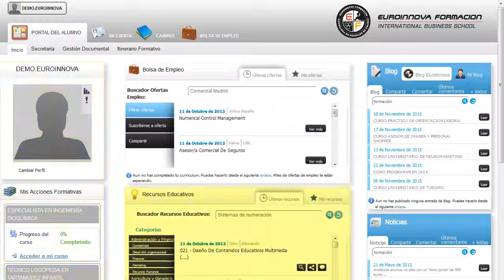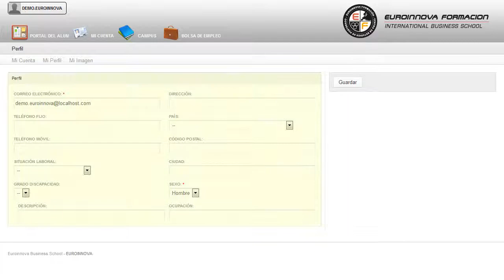Ifcm0111 Mantenimiento De Segundo Nivel En Sistemas De Radiocomunicaciones Online - Cursos Online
IFCM0111 Mantenimiento de Segundo Nivel en Sistemas de Radiocomunicaciones (Online) (Dirigida a la Acreditación de las Competencias Profesionales R.D. 1224/2009)
 Le ofrecemos un CURSO ONLINE extraordinario en: su curso, le posibilita para desarrollarse profesionalmente con su curso. La presente formación se ajusta al itinerario formativo del Certificado de Profesionalidad IFCM0111 Mantenimiento de segundo nivel en sistemas de radiocomunicaciones certificando el haber superado las distintas Unidades de Competencia en él incluidas, y va dirigido a la acreditación de las Competencias profesionales adquiridas a través de la experiencia laboral y de la formación no formal, vía por la que va a optar a la obtención del correspondiente Certificado de Profesionalidad, a través de las respectivas convocatorias que vayan publicando las distintas Comunidades Autónomas, así como el propio Ministerio de Trabajo (Real Decreto 1224/2009 de reconocimiento de las competencias profesionales adquiridas por experiencia laboral). Quieres aprender todo lo relacionado con: su curso, capacitándole para desarrollar de manera correcta todos los conceptos relacionados con su curso. IFCM0111 Mantenimiento de Segundo Nivel en Sistemas de Radiocomunicaciones (Online) (Dirigida a la Acreditación de las Competencias Profesionales R.D. 1224/2009) está dirigido a los profesionales del mundo de la informática y comunicaciones concretamente en mantenimiento de segundo nivel en sistemas de radiocomunicaciones dentro del área profesional comunicaciones y a todas aquellas personas interesadas en adquirir conocimientos relacionados con planificación y mantenimiento de redes inalámbricas de área local y metropolitanas, gestión de la puesta en servicio de sistemas de radiocomunicaciones de redes fijas y móviles, y gestión del mantenimiento de sistemas de radiocomunicaciones de redes fijas y móviles. Desarrolla su actividad profesional en empresas o entidades públicas o privadas, de cualquier tamaño, tanto por cuenta propia como por cuenta ajena, que dispongan de infraestructura de red de comunicaciones y ofrezcan servicios de comunicaciones. Conviértete en un experto en tu ámbito de: su curso. IFCM0111 Mantenimiento de Segundo Nivel en Sistemas de Radiocomunicaciones (Online) (Dirigida a la Acreditación de las Competencias Profesionales R.D. 1224/2009) tiene como objetivos: - organizar y gestionar la puesta en servicio y el mantenimiento de redes inalámbricas de área local y metropolitana. Debido a los avances tecnológicos IFCM0111 Mantenimiento de Segundo Nivel en Sistemas de Radiocomunicaciones (Online) (Dirigida a la Acreditación de las Competencias Profesionales R.D. 1224/2009), con el que aprenderás a organizar y gestionar la puesta en servicio y el mantenimiento de redes inalámbricas de área local y metropolitana. Entre el material entregado en este CURSO ONLINE se adjunta un documento llamado Guía del Alumno dónde aparece un horario de tutorías telefónicas y una dirección de e-mail dónde podrá enviar sus consultas, dudas y ejercicios.